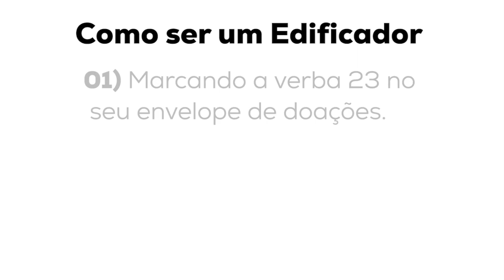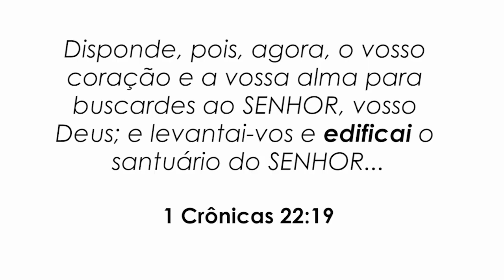EDIFICA #3 - IASD Caetés III - Conclusão de Obra